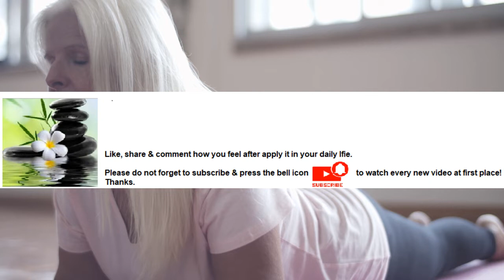Yoga promotes better self-care Series Part 12